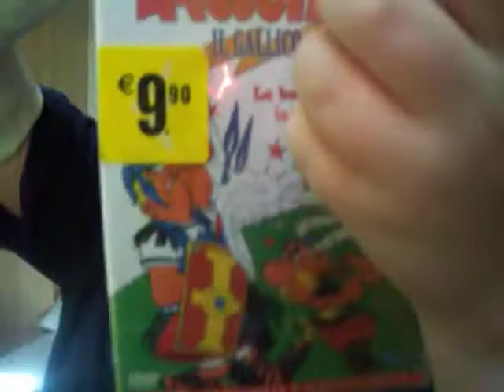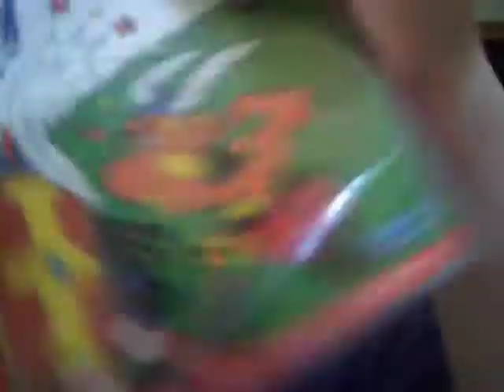recensione dvd asterix il gallico.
dagli ononimi goscinny e uderzo